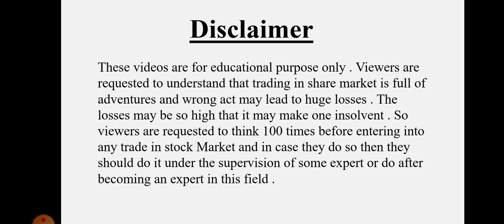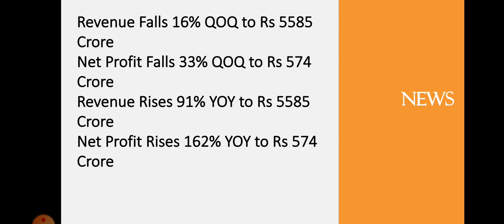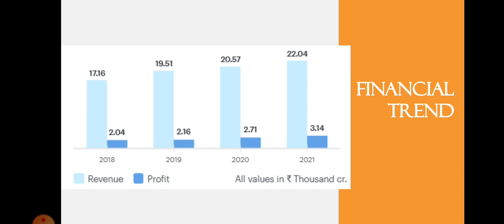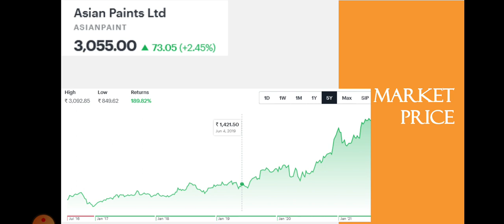Asian Paints Quarter 1 Results • Asian Paints Breaking News • Dailystock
Source: Tickertape.com
Moneycontrol.com